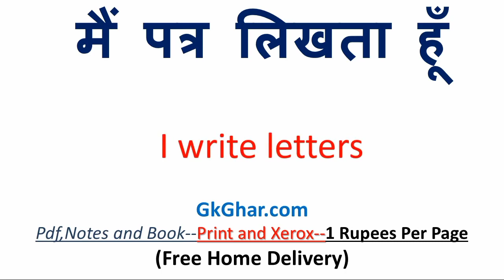मोबाइल चोरी की शिकायत पत्र को इंग्लिश में क्या कहते हैं | मोबाइल चोरी की शिकायत पत्र in english